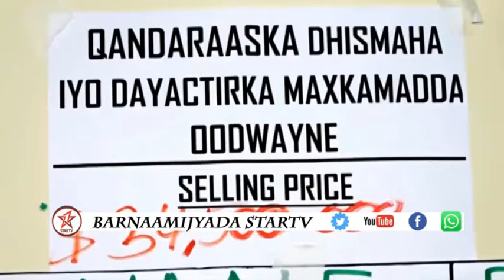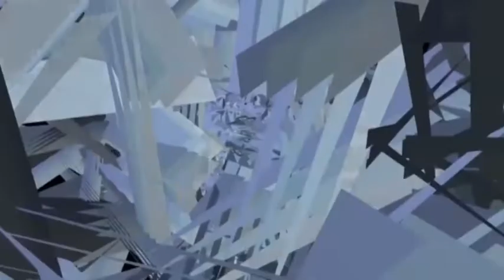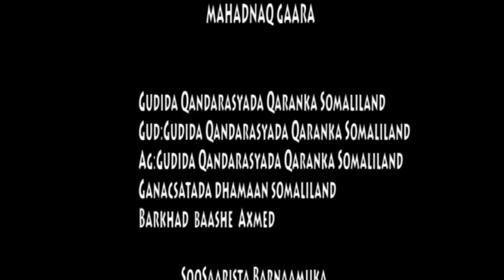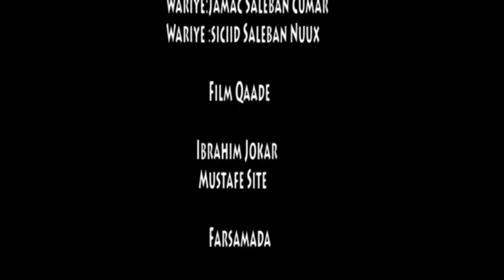Barnaamijka Waxqabadka Haayada Qandaraasyada Qaranka